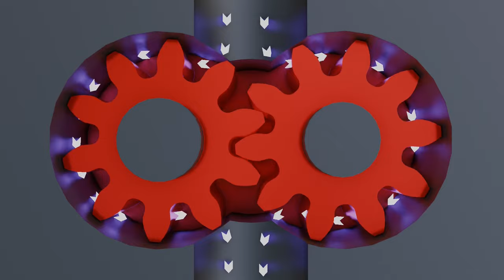External Gear Pump | Hydraulic Pump | 3D Animation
Step into the world of hydraulic engineering with our captivating 3D animation that takes you on an immersive journey through the working mechanism of an external hydraulic gear pump. Witness the intricate details and precision of this essential hydraulic component come to life like never before.

In this visually stunning video, we showcase a meticulously crafted 3D model of an external hydraulic gear pump. Through intricate animations and transparent overlays, we peel back the layers to reveal the inner workings of this powerful device. Gain a deep understanding of how hydraulic energy is harnessed and transformed into mechanical force.

Join me on this extraordinary journey and unlock the secrets behind the functioning of external hydraulic gear pumps.